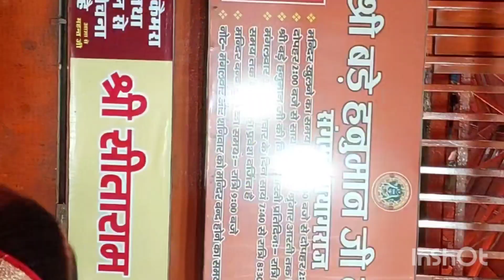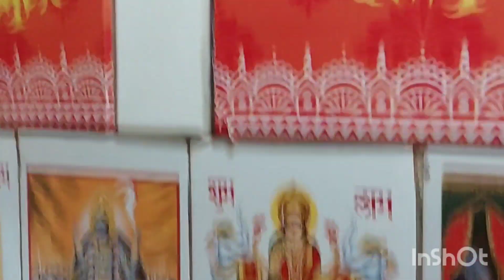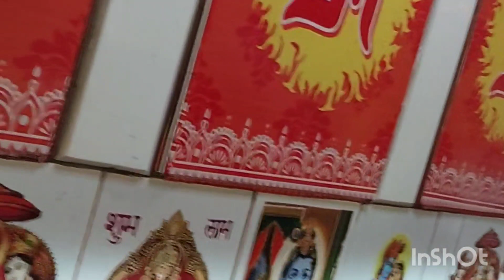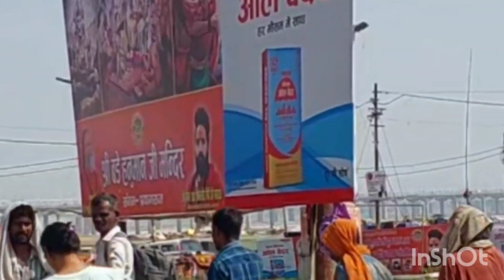🙏bade hanuman ji allhabad prayagraj 🙏लेते हुए हनुमान जी इलाहाबाद prayagraj🛕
bade hanuman ji इलाहाबाद prayagraj
लेते हुए हनुमान जी इलाहाबाद prayagraj
Jai Hanuman  prayagraj
bade lete huye Hanuman g

Hello guys
                Good morning
welcome back to my youtube

                Jai Hanuman g